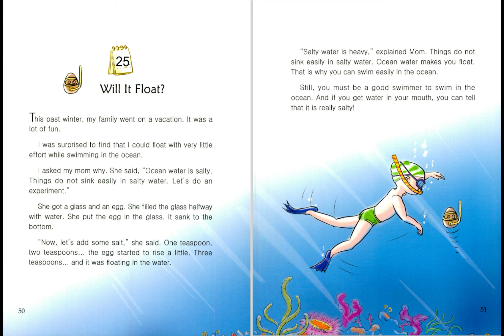25 Will It Float